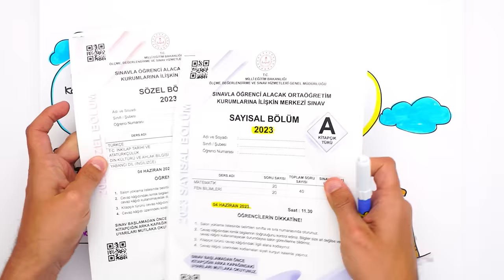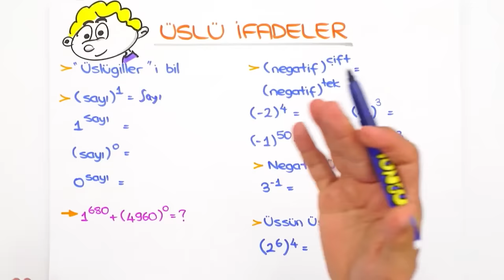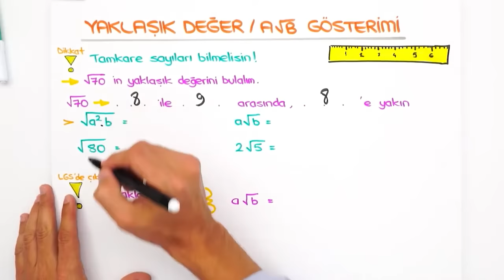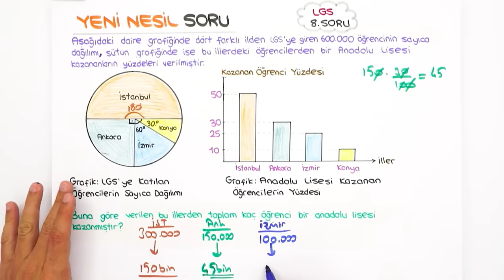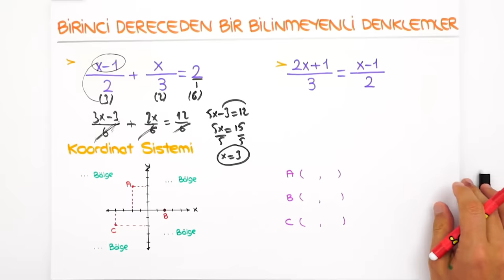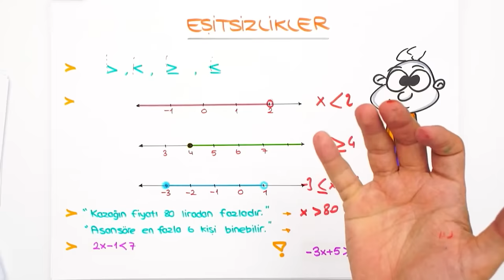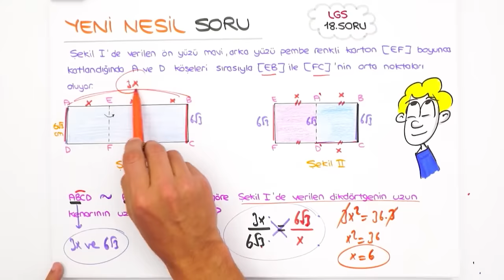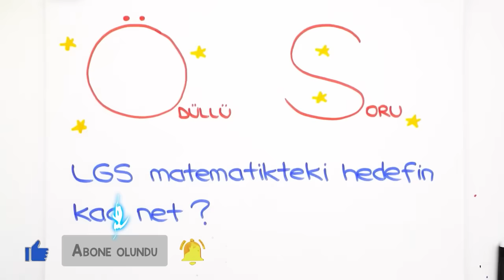LGS Matematik Hızlı Son Tekrar 🚀 MATEMATİK NETLERİNİ TAVAN YAPIYORUZ❗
LGS Son Tekrar kampı tüm hızıyla devam ediyor! Hızlı Sontekrar videoları ile tüm dersleri hem hızlı hem eksiksiz bir şekilde tekrar ediyor; yeni nesil sorularla pekiştiriyoruz. Bugün dersimiz Matematik , hazır mısın? 🚀